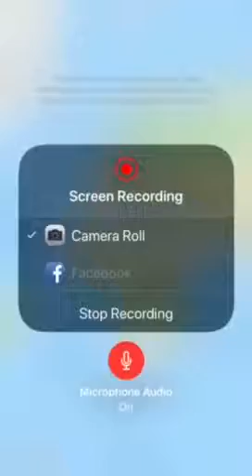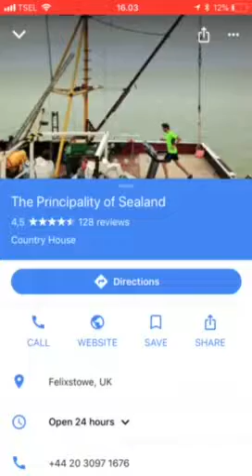Top 3 Least Populations in the WORLD!